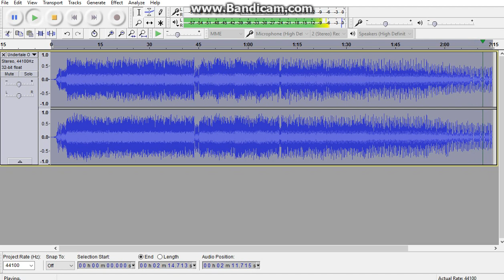Undertale OST 68 Death By Glamour Toby Fox REVERSED